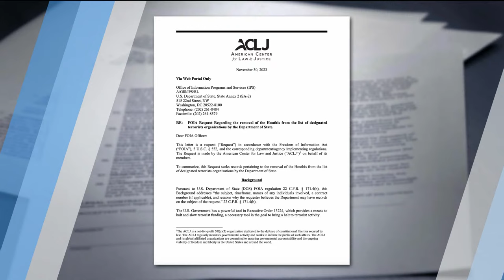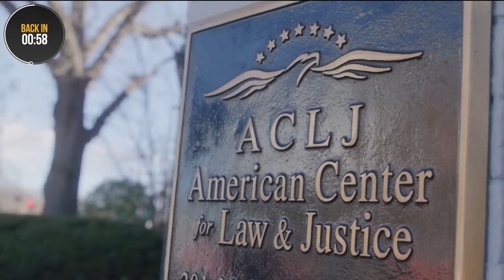HORRIBLE: Biden Puts Politics Above American Security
The Biden Administration might revoke the terrorist label for the Houthis if they stop attacking ships in the Red Sea. The Sekulow team discusses President Biden’s dangerous decision regarding the Houthis, international relations in the Middle East, an ACLJ victory for pro-life counselors, President Biden’s upcoming phone call with Israeli Prime Minister Netanyahu, the latest news about President Trump – and much more